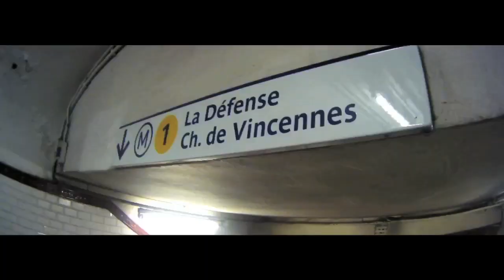Les 100 choses à faire au moins une fois dans sa vie à PARIS - Le Figaro - 2014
100 Choses, pour qui veut se prétendre Parisien PUR JUS, c'est un minimum. Rien d'exhaustif là-dessous : la liste ne demande qu'a être allongée...

Ce film est une illustration humoristique du livre "les 100 choses à faire au moins une fois dans sa vie à Paris" lancé très récemment par le Figaroscope.
Ce film est à prendre au second degré, il retrace quelques endroits incontournables de notre fabuleuse Capitale.

Retrouvez nous sur Instagram : @les100chosesafaireaParis
mais aussi sur Twitter : @les100chosesaParis